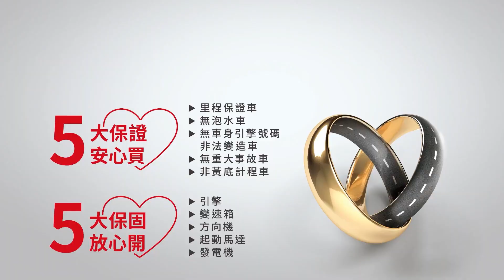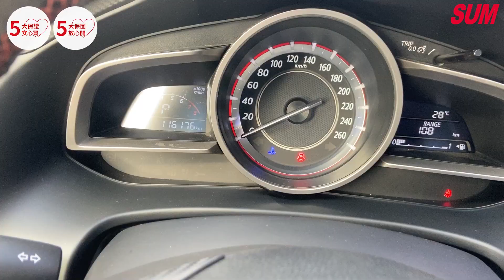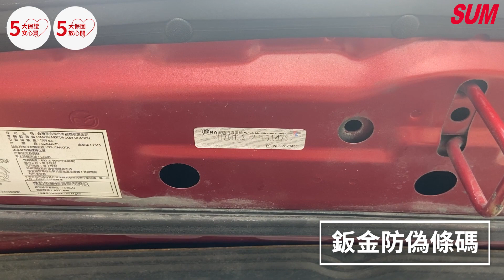【SUM中古車】MAZDA MAZDA 3 4D 2015 魂動馬3 全新安卓機 前後影像 18吋輕量鋁圈 優質車況 里程保證 花蓮縣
車商資訊：SUM大將汽車
聯絡人：余培爾
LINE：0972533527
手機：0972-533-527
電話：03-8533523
車輛資訊：MAZDA MAZDA 3 4D 2015
車商地址：花蓮縣吉安鄉中央路二段190號